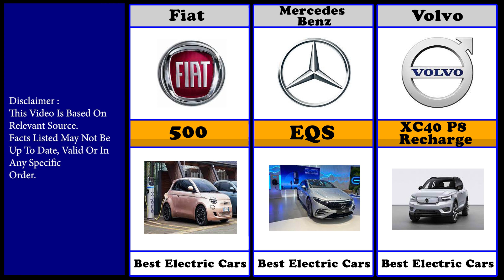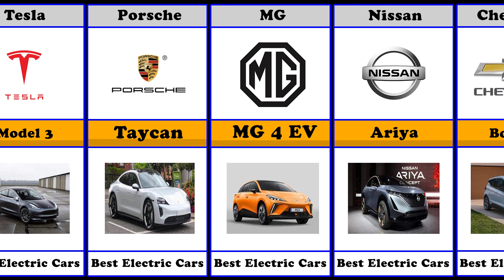The Best Electric Cars Of 2023 @RendyRoxx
hello guys. In this video is a comparison of the best electric cars in 2023.

This comparison video is based on relevant sources. The latest facts in the field may be different from this video.